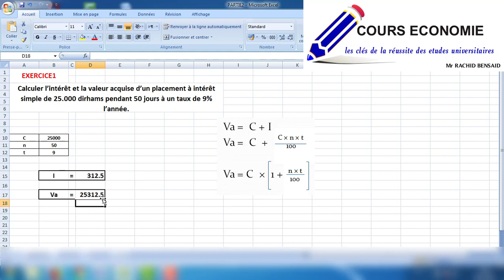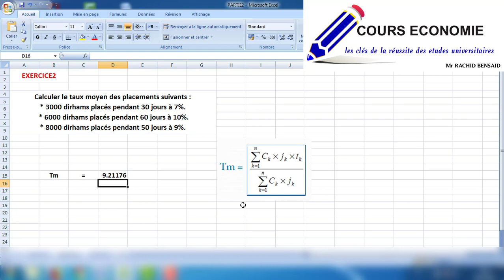Mathématiques Financières S2 PARTIE 4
Mathématiques financières s2 شرح ,
Intérêt Simple Définition et Justification de l'intérêt,
 Capitalisation et Actualisation Formule fondamentale de l'intérêt simple,
 Valeur acquise par un capital,
 Taux moyen d'une série de placements effectués simultanément,
 Intérêt précompté – Taux effectif de placement,
Notion d'effet de commerce Escompte commercial,
 Valeur actuelle commerciale,
 Equivalence d'effets ou de capitaux – Notion d'équivalence – Date d'équivalence,
 Notion d'équivalence,
 Détermination de la date d'équivalence de deux effets,
 Problèmes pratiques posés par la notion d'équivalence,
 Renouvellement d'un effet Extension du problème de renouvellement,
 Echéance commune,
 Echéances moyenne de plusieurs effets Pratique de l'escompte,
 Le coût de l'escompte Le taux réel de l'escompte,
 Comparaison des conditions d'escompte faites par deux banques,
 Taux de revient de l'opération d'escompte,
 Intérêt Composé Principe et champ d'application,
 Formule fondamentale des intérêts composés,
 Calculs sur la formule fondamentale des intérêts composés,
 Escompte Taux équivalents – Taux proportionnels,
 Les annuités Définition et Caractéristiques,
 Les annuités constantes,
 Les annuités constantes de fin de période,
 Les annuités constantes de début de période,
 Les annuités variables Les annuités quelconques,
 Les annuités en progression arithmétique,
 Les annuités en progression géométrique,
 Les emprunts indivis et les emprunts obligataires,
 Les emprunts indivis Définition Remboursement d'un emprunt,
 Les emprunts obligataires,
 Définition Les principales caractéristiques d'une obligation,
 Remboursement d'un emprunt obligataire,